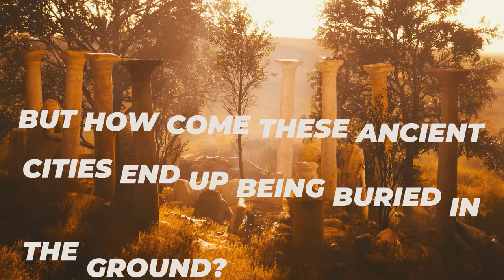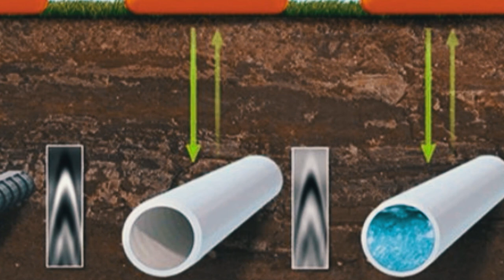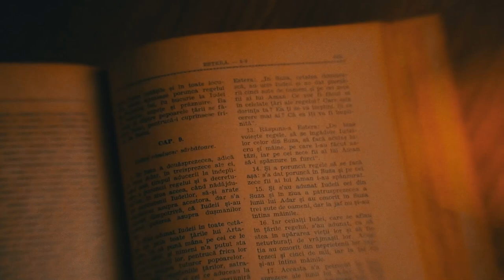Archaeologists Discover Why These Cities and Civilizations Were Buried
We, the human species, have always been curious about everything . Especially, when it comes to the quest for knowledge about our ancestors …our roots… we keep digging deeper. Just the thought of civilizations that are tens of thousands of years old, boggles the finest minds. And as we attempt to learn more about this, what could be more exciting than discovering a lost city?

Across the world, ears perk up at the mere mention of a lost city that has been rediscovered. Perhaps that could serve as a key to answering many questions about our origins. Such events of discovery tell us so much about long-gone civilizations and shed light on details that would otherwise remain a mystery.

Welcome to Crunch, and today we will understand why most of these ancient cities are buried under the earth.